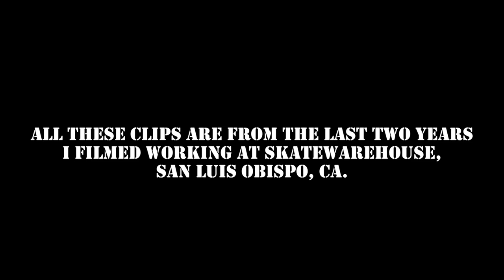Farewell San Luis Obispo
A little edit I made of the Skatewarehouse Crew and Friends during my two years living in San Luis Obispo, Ca. (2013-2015)